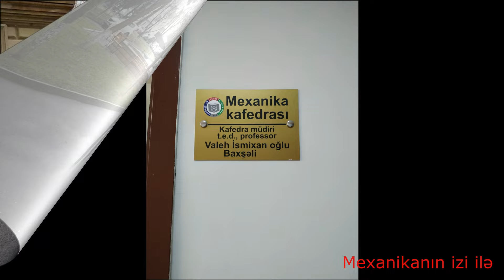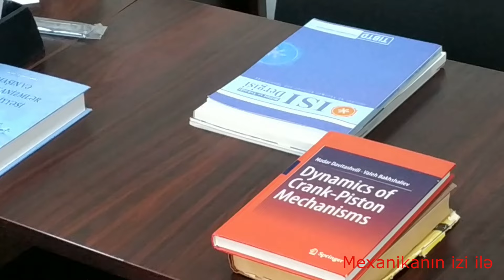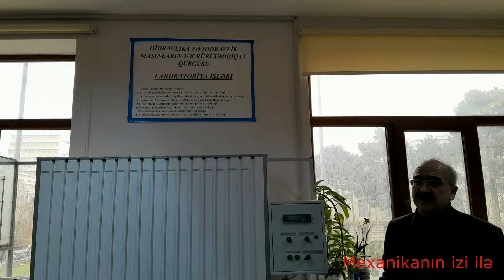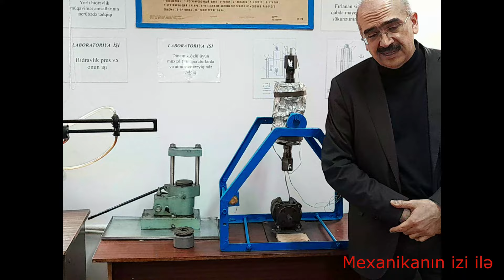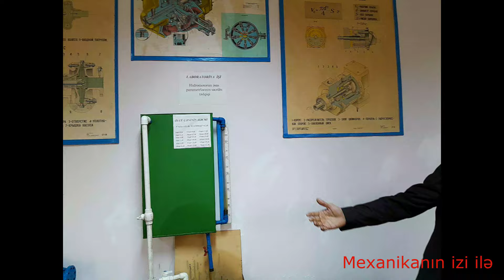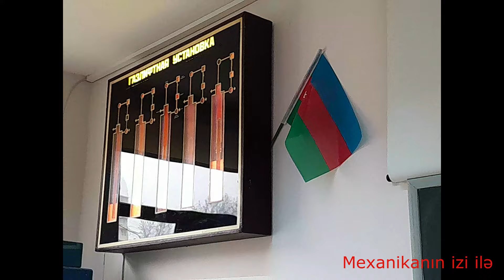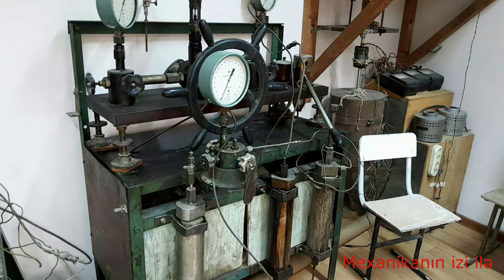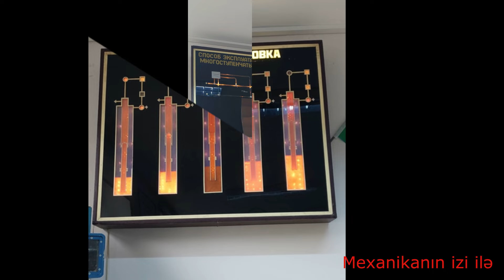Azərbaycan Texniki Universitetinin "Mexanika" kafedrası haqqında.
Çəkilişimizdə Azərbaycan Texniki Universitetinin "Mexanika" kafedrasının müdiri T.e.d., prof. V. Baxşəli və kafedranın müəllimi, T.e.n., dos. E. Abdullayev kafedranın elmi-tədqiqat fəaliyyəti haqqında məlumat verir.